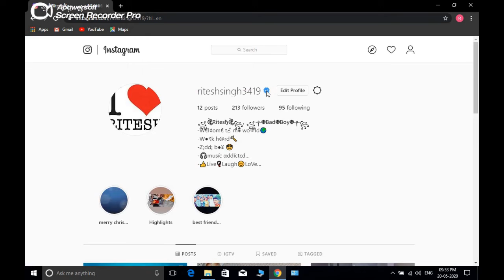How to get verified account on Instagram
Hello Guys,
In this video we have learnt how to verified our Instagram account.